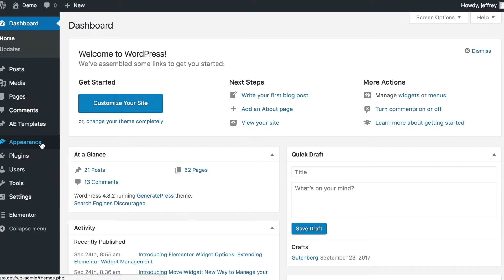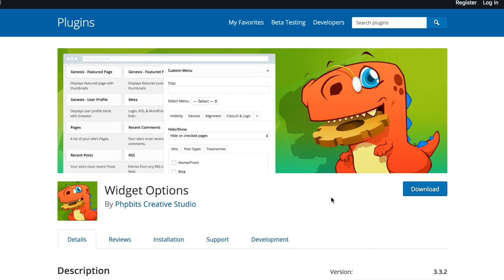Easily Move WordPress Widgets without Drag & Drop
Managing WordPress widgets is relatively and comfortably easy.

Drag and drop widgets to where we want it, then we can also select which
sidebar widget areas we want to place them to.

And of course you can also search widget areas using Widget Options’ live search feature.

But what about after we place these widgets? The ease just simply fades; that's why a brand new feature has been added to Widget Options to make it easier for you to manage those active widgets.

**Introducing Move Widgets**

Now you can move any widget around without dragging it, which is tiring especially when you're moving it to sidebar widget areas that are not visible on the screen.

So, aside from drag-and-drop, you now have the option to move widgets with just a click. Then, select the widget areas. Simple. And this comes with a search feature, too. Totally easy! And it’s available for free!

Download Widget Options now and upgrade your widget management workflow.